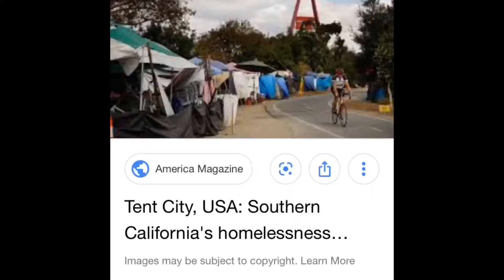9 KUSA Refuses To Allow Midget To Take Part In Mayoral Debate